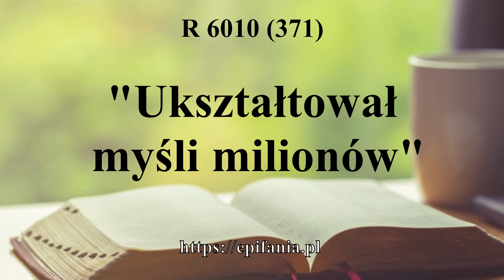R 6010 (371) Ukształtował myśli milionów